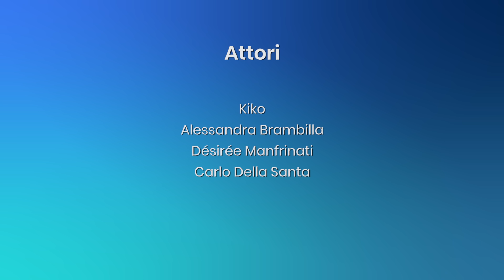La sua Gelosia Rovina la relazione con la Fidanzata, Se ne Pentirà Amaramente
L’amore vero è fatto di libertà, cura e soprattutto fiducia.